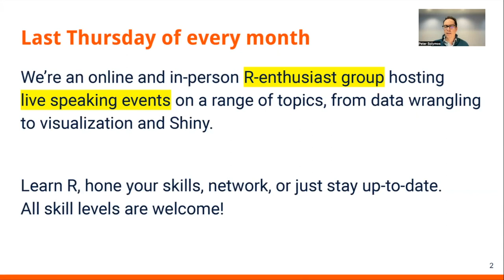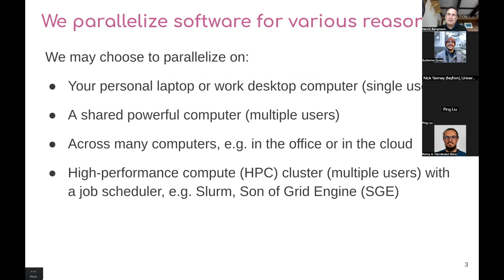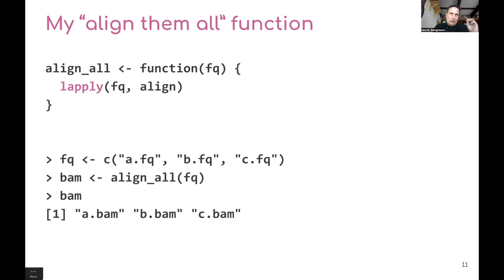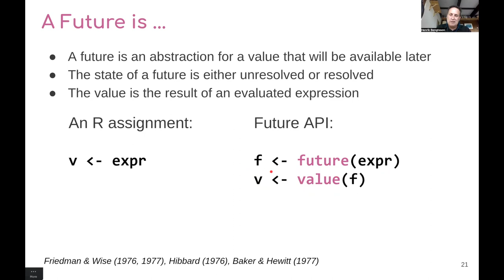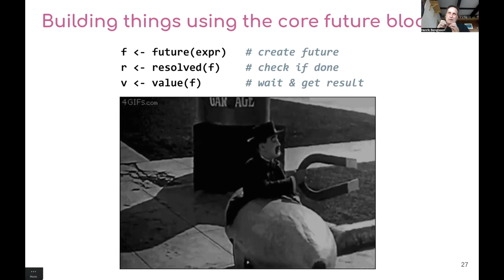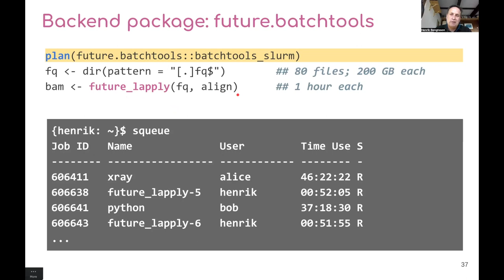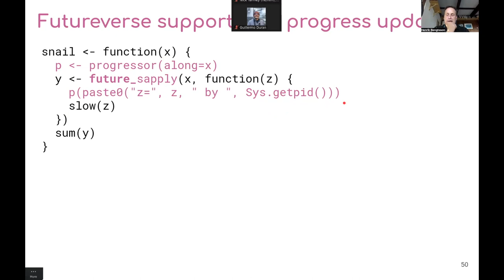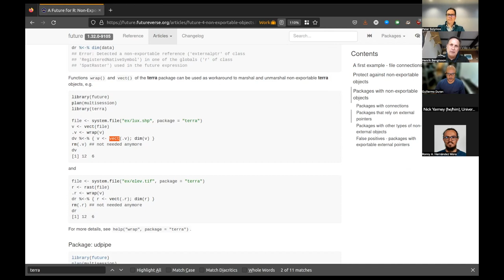YEGRUG 2023/05 - Futureverse: A unifying parallelization framework in R with Henrik Bengtsson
At our May 2023 Edmonton R User Group meetup, Henrik Bengtsson, author of the future R package talked about the Futureverse. How the future package came to be, what problems it solves, and what the future of the future looks like.

The future framework makes it easy to parallelize existing R code - often with only a minor change of code. The goal is to lower the barriers so that anyone can safely speed up their existing R code in a worry-free manner.